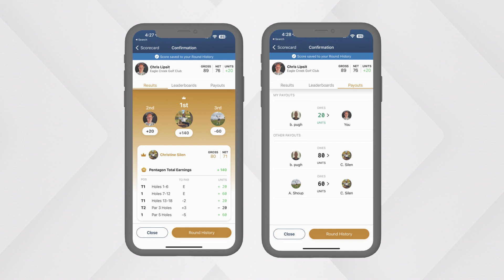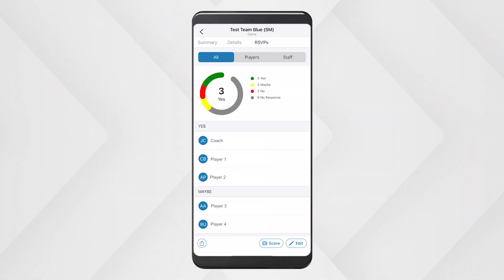NBC Sports Next's Journey with .NET MAUI for Mobile Development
Coaches, parents, and players rely on NBC's Sports Engine team management mobile application to manage team games, rosters, calendars, RSVPs, game statistics, and more. In 2022, the NBC Sports mobile development team rewrote their Sports Engine app using .NET MAUI. The adoption of .NET MAUI enabled the team to coordinate and share code across web, mobile, and their APIs, leading to features being delivered to the market "in record time."